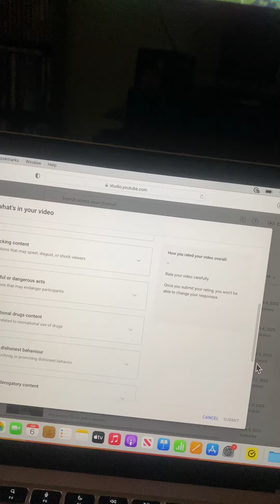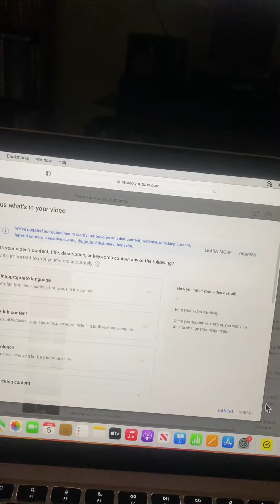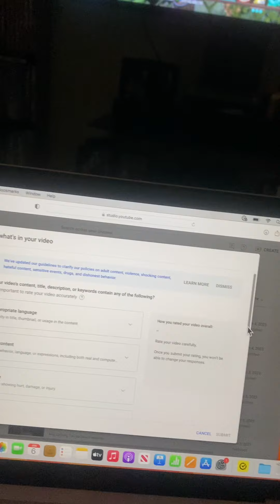What u do if monetization is off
This what I do cause most of my long monetization is off